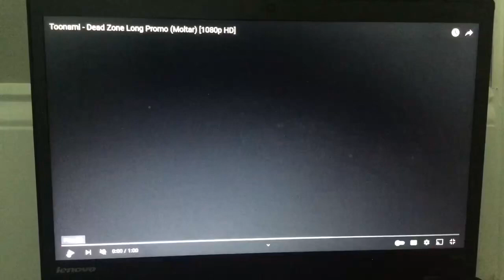Toonami - Dragon Ball Z: Dead Zone (Moltar) Psycho Ward (2009) Trailer